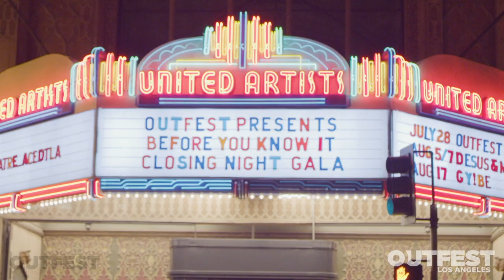2021 Outfest Los Angeles Festival Trailer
The 2021 Outfest Los Angeles LGBTQ Film Festival is back August 13-22 for a HotQueerSummer with 10 days of world-class films, panels, and your choice of in-person experiences or exclusive online festival programming. Tickets are on sale now at OutfestLA2021.com.